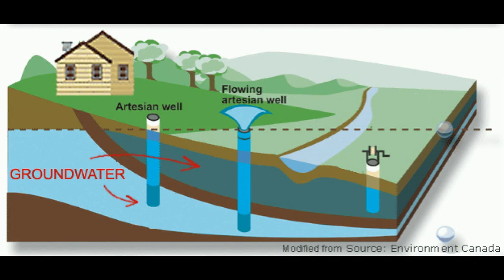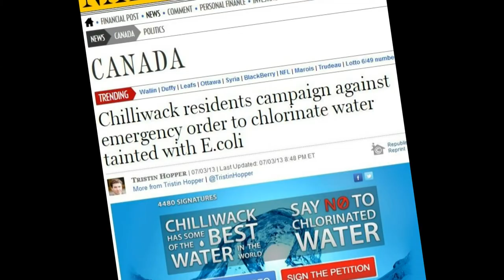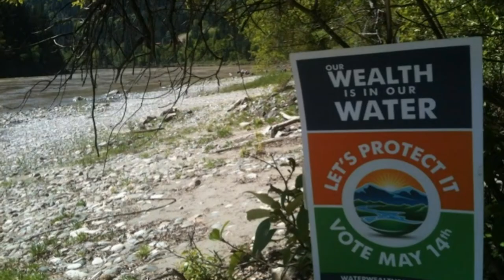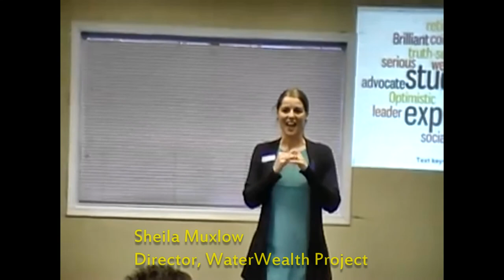Campaign to Protect Our Fresh Water [HD]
Pipelines, Nestle and gravel mining are threatening our once-pristine home waters. Our communities want to take the control back. Help us create a model for local power.